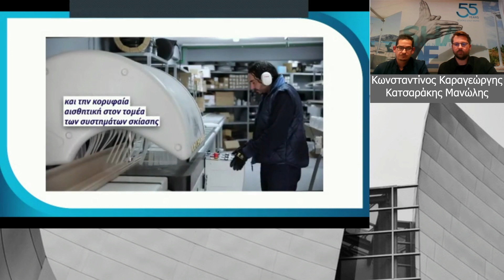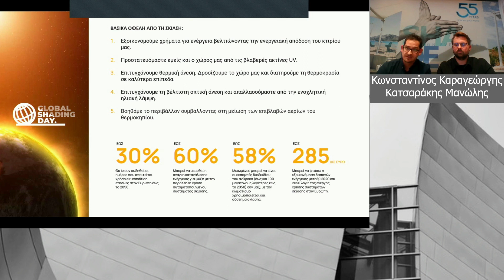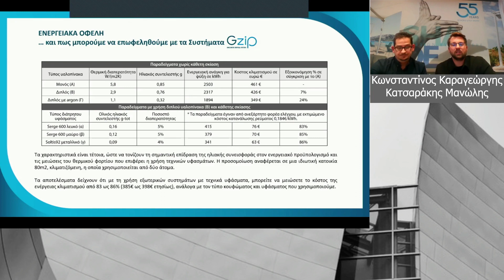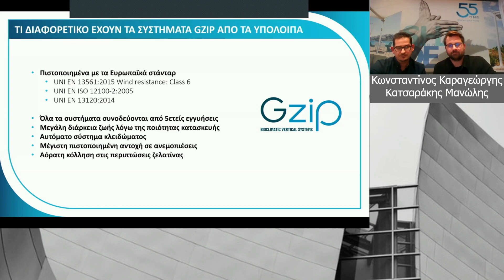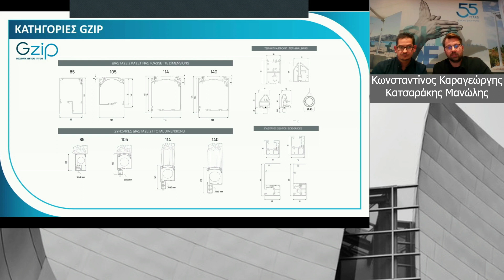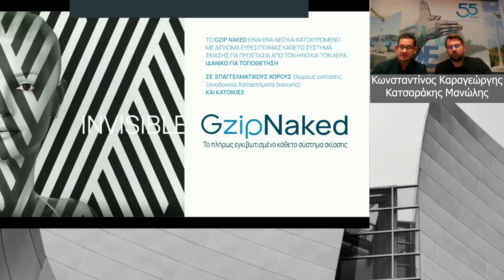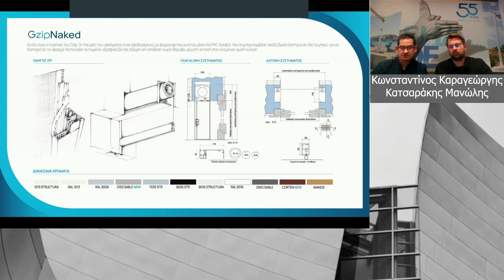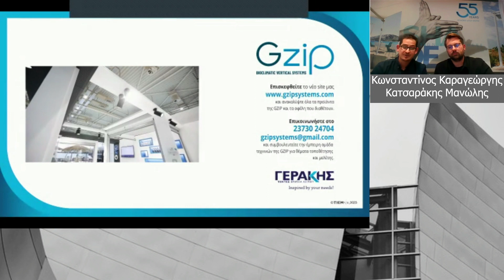Βιοκλιματικά κατακόρυφα συστήματα σκίασης - Gzip, GzipNaked & Gwire | ΚΤΙΡΙΟ WEBINARS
Στο 13ο τεχνικό Webinar Σύγχρονες λύσεις & Νέα υλικά (25/4/23) η εταιρεία TENTES GERAKIS παρουσίασε το θέμα: Βιοκλιματικά κατακόρυφα συστήματα σκίασης - Gzip, GzipNaked & Gwire

Ομιλητές : Κωνσταντίνος Καραγεώργης, Wholesale Manager
                    Κατσαράκης Μανώλης, Sales and Marketing Manager